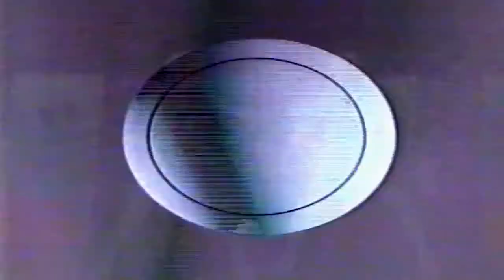AB Logic - The Hitman